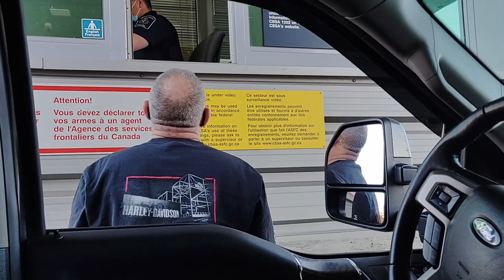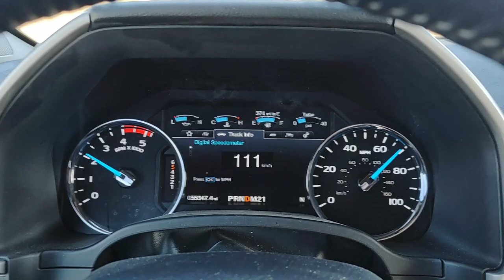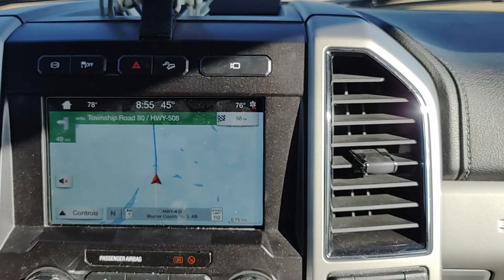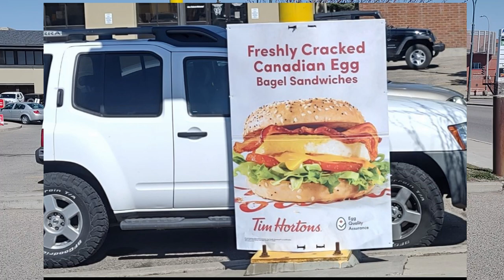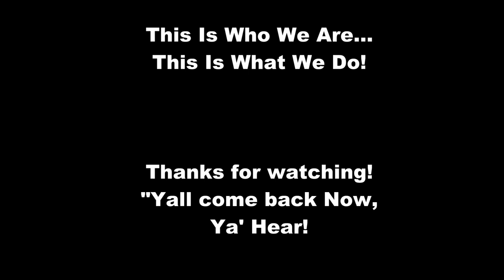Part 2 Ist Load To Canada Crossing The Border #43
In this video, cross the border with the Transport Bandits! in Part 2 of our 1st load to Canada, we pick up at that horrible wreck in Shelby, Montana and join us as we cross the Canadian border at Sweet Grass, Montana on our way to deliver our unit to Lethbridge, Alberta. Join the Bandits as they visit Lethbridge and see the world's highest and longest train trestle bridge with a train crossing it! then, we head back into the US and get x-rayed for entry. Finally, we show you some back roads of northern Montana and see some amazing scenery showing you the fun side of RV Transport.

This Is Who We Are! This Is What We Do!